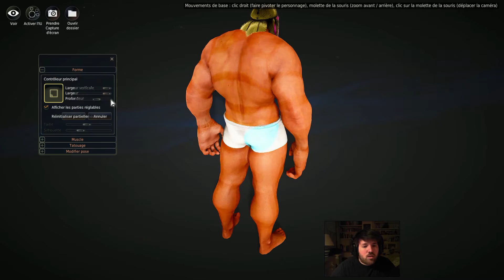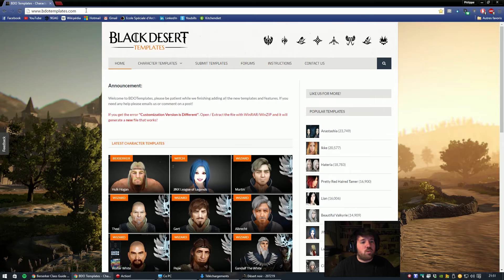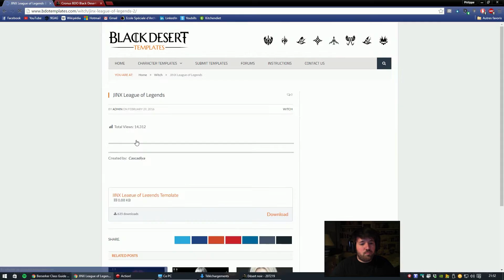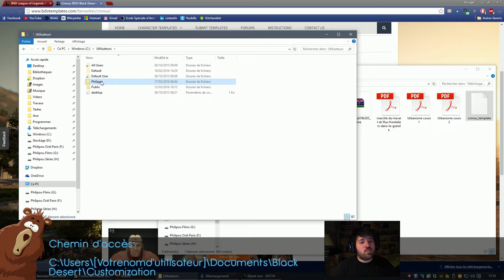Black Desert Online | Guide G2 | Créateur de personnages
Présentation du créateur de personnages et quelques astuces pour enregistrer vos "templates" ou en trouver sur le net.

Des Bisous!

►Chemin d'accès

C:\Users\[VotreNomUtilisateur]\Documents\Black Desert\Customization

►Liens

►Record

Action!
Debut

►Editing

►Config PC

►Materiel

Mic - Blue Microphones Yeti Studio